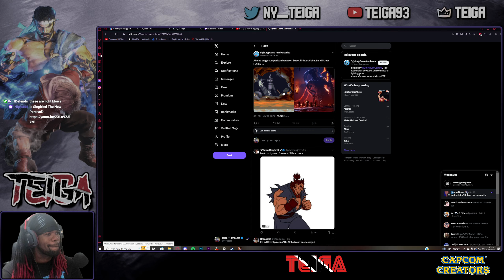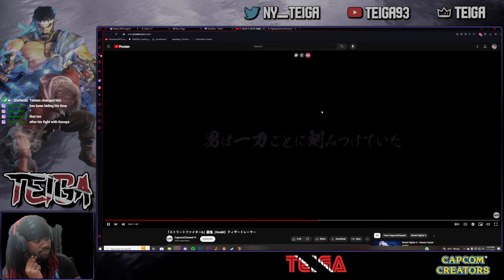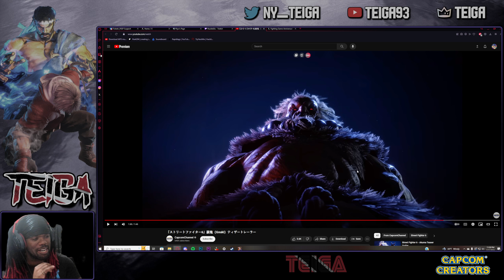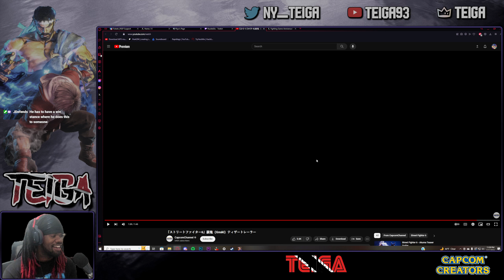AKUMA CINEMATIC HYPE.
A couple people were sending me this knowing I'm waiting for Akuma so figured why not give a live reaction.

Feel free to stop by the stream!